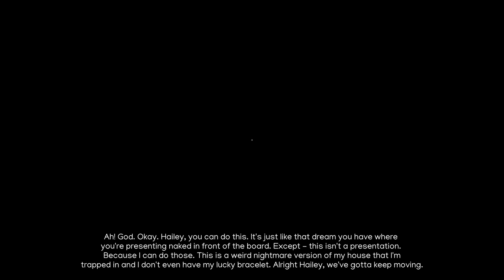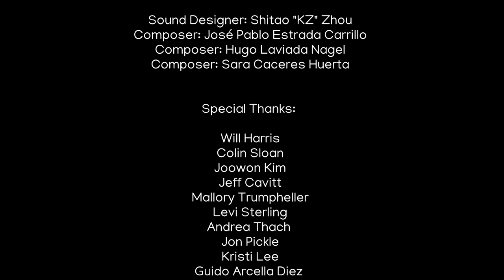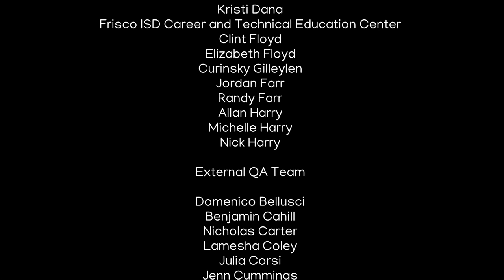Rhome - Atmospheric Psychological Horror Game Set in a Huge Shifting Brutalist Dream House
Created by Students at SMU Guildhall